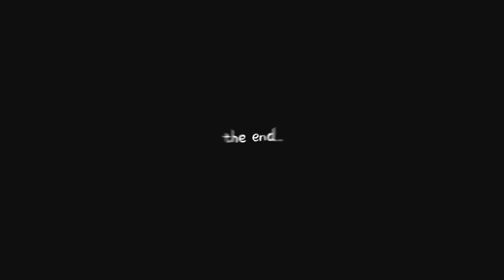Canaan Dog - The best guard dog ever!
I see and hear everything.

Mayo the Canaan Dog ♥️